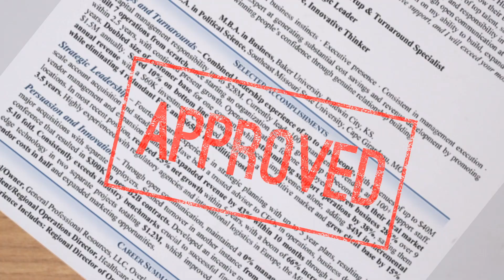Tammy Kabell Executive Job Search Advice 😞 When You are Too Humble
What makes a great leader? Can being TOO humble hurt your job search? What am I doing wrong? Tammy Kabell covers these topics as well as how to overcome these challenges. Are you a humble hero?

𝐅𝐨𝐫 𝐅𝐑𝐄𝐄 𝐞𝐱𝐚𝐦𝐩𝐥𝐞𝐬 𝐨𝐟 𝐞𝐱𝐞𝐜𝐮𝐭𝐢𝐯𝐞 𝐫𝐞𝐬𝐮𝐦𝐞𝐬 𝐭𝐡𝐚𝐭 𝐭𝐫𝐮𝐥𝐲 𝐰𝐨𝐫𝐤, visit 💥 💥 to pick up your FREE sample resume 5-pack! These are functional, or skills-based resumes, that are more like an executive summary (like a 30-second commercial) of the impact you have created in your career. This format has been proven to be up to 4X more effective than traditional resumes, especially for six-figure job seekers.

Then grab your copy of Tammy's Video Interviewing Checklist to make sure you are completely prepared to WOW them in your next video interview.

To find a convenient time to talk with Tammy and her team of executive search consultants, access her calendar by visiting 💥 💥 Conversely, you can email her directly at to find her availability if you find the link above to not show any availability in the next two weeks.

Career Resume Consulting is unlike most executive search firms, as we work in the best interest of you, the job seeker. (We are NOT Recruiters!) Wouldn't it be nice to have one of the top career experts in YOUR corner as you approach the open job market?

for a multitude of free resources and information about how to partner with us to help you land your next career adventure where you can make a bigger impact, find a company culture that's perfect for you, and finally make what you're truly worth in an organization that appreciates your unique gifts.